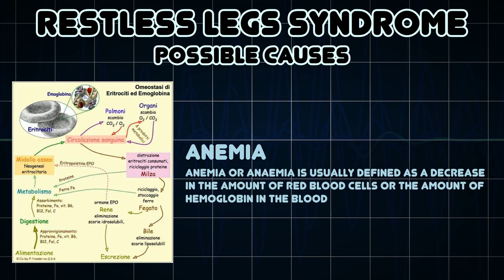Restless legs syndrome (Medical Symptom)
Possible causes of Restless legs syndrome (Medical Symptom)

Restless legs syndrome also known as Willis-Ekbom disease or Wittmaack-Ekbom syndrome, is a neurological disorder characterized by an irresistible urge to move one's body to stop uncomfortable or odd sensations